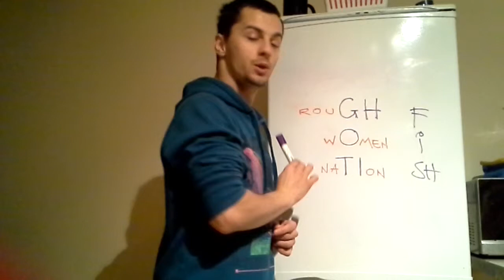My favourite English word is FISH